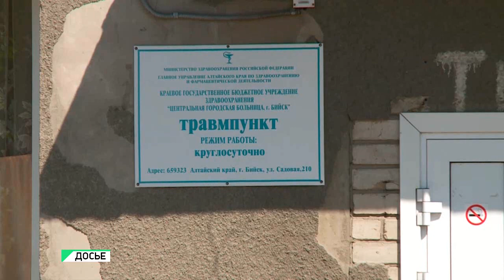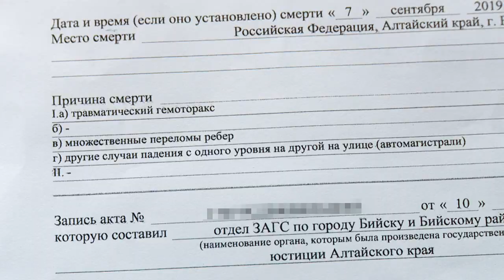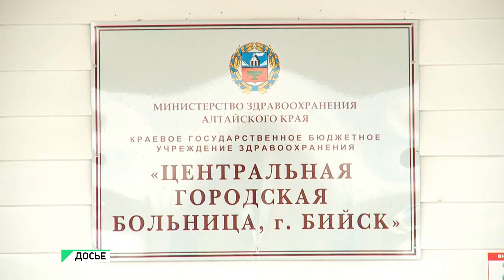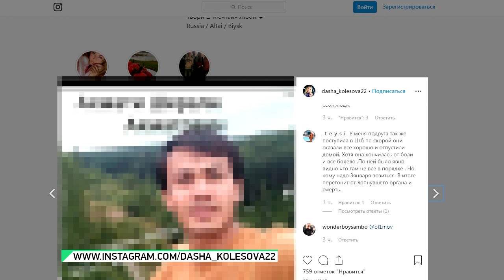"Бийчанка винит медработника в смерти своего отца" (Будни, 12.09.19г., Бийское телевидение)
Бийчанка винит медработника в смерти своего отца. Девушка, уверена - если бы в Центральной городской больнице ему сразу же провели полное обследование, то всё могло бы сложиться иначе.